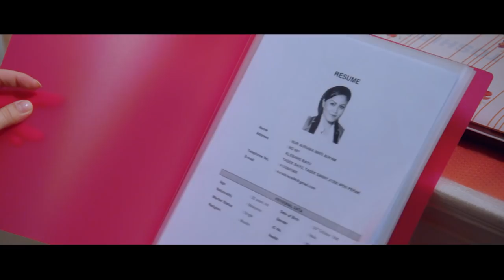OFFICIAL TRAILER - Isteri Untuk Disewa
Sebuah drama adaptasi novel oleh Syamnuriezmil , di bawah arahan Osman Ali. Lakonan Tiz Zaqyah, Fattah Amin, Zaki Azeman, Halim Radzi, Harris Annuar dan ramai lagi

Mulai 5hb November 2018
Setiap Isnin-Khamis
10.00 malam
Astro Ria & Ria HD

OST - ISTERIMEWA
Fattah Amin